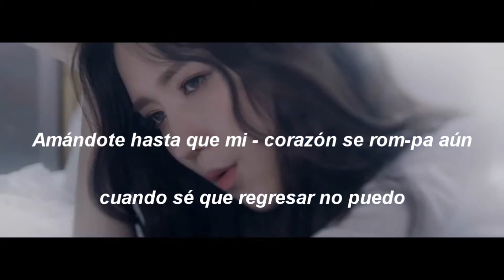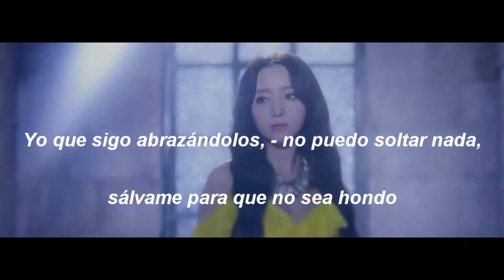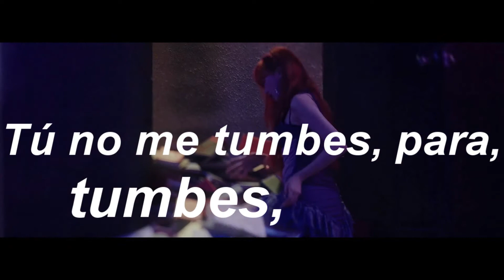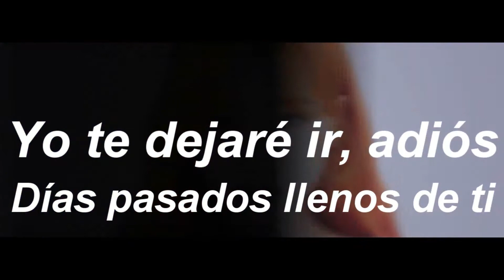Obliviate - LOVELYZ (Pronunciación de la Adaptación)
Obliviate (Olvidaré/Te olvidaré). Pronunciación de la Adaptación.